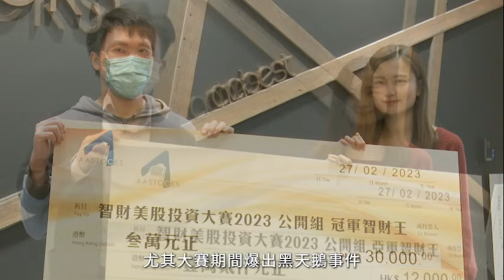【AASTOCKS 智財美股投資者大賽】公開組冠亞季得獎者訪問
AASTOCKS智財美股投資大賽2023已經圓滿結束，公開組競爭相當激烈，尤其大賽期間爆出黑天鵝事件。致勝之道，或者就係要睇點樣應對市場變化。睇吓三甲得獎者點講。